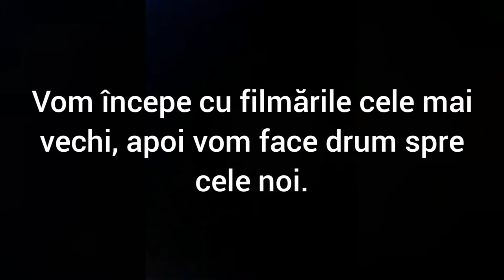Cei mai băiețaşi mecanici întâlniți de mine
Toate filmările sunt separat pe canalul meu